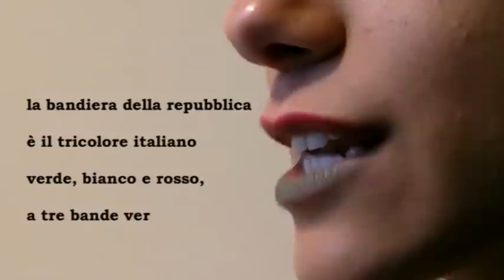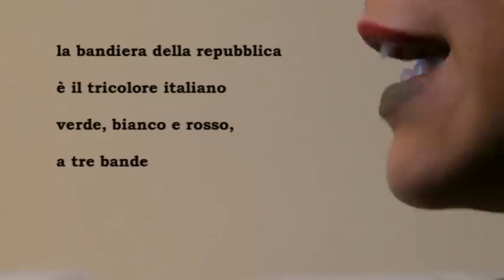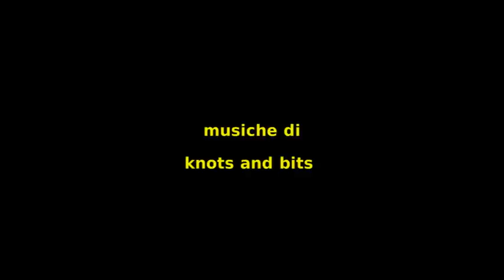giovani cittadini per costituzione: art. 12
Concorso promosso da Arciragazzi Nazionale per la promozione di video
su giovani e costituzione realizzati da giovani tra i 15 e i 25 anni di età.